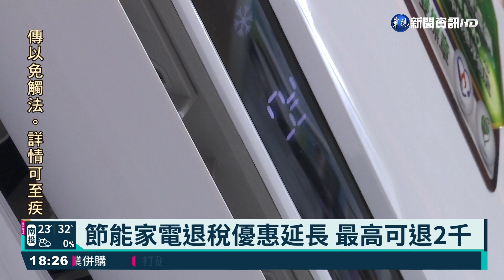政院通過草案 節能家電退稅優惠延長｜華視新聞 20210401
節能家電退稅優惠延長兩年，原本到今年6月14日截止，延長到2023年6月14日，行政院通過修正草案，將送立法院審議，另外針對核四重啟的公投議題，行政院長蘇貞昌表示，核四電廠正下方就是斷層帶，不該重啟運轉，但會尊重公投結果。